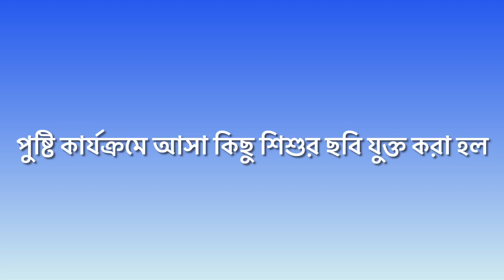কেমন দেখতে মামবুরিত দ্বীপ? | Mamburit Island | Indonesia 🇮🇩